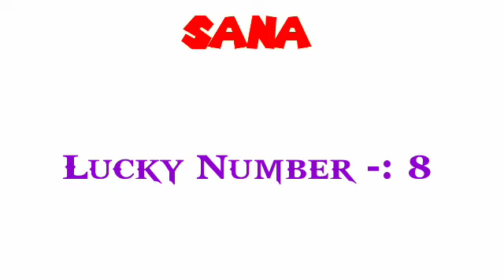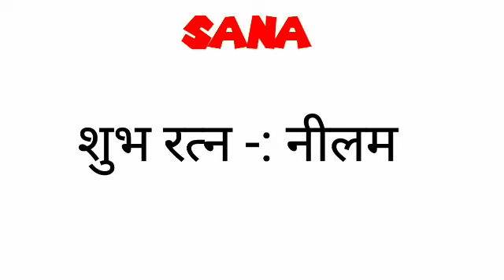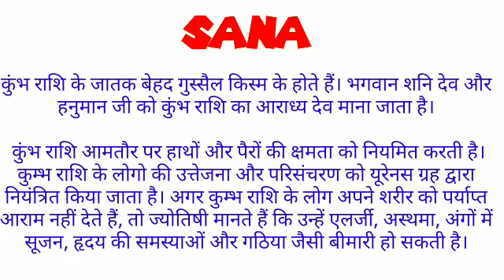sana ka arth | sana ka rashi | sana ka hindi | sana ka meaning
friend's in this video we will know the meaning of name sana.

sana ka arth,
sana ka rashi,
sana ka hindi,
sana ka meaning,
sana name ka arth,
sana name ka rashi,
sana naam ka rashi,
sana name ke log kaise hote hai,
sana,
sana name status,
sana name ka meaning,
sana means,
sana meaning,
sana name ka hindi meaning,
sana name ka matlab,
sana name ka arth in hindi,
sana name ka status,
sana ka hindi meaning,
sana ka matlab kya hota hai,
new baby name,
sana status,
sana ka matlab kya hoga,
sana ka matlab hindi me kya hoga,